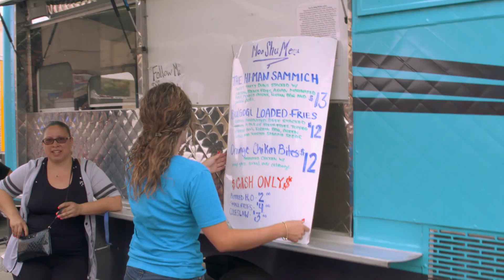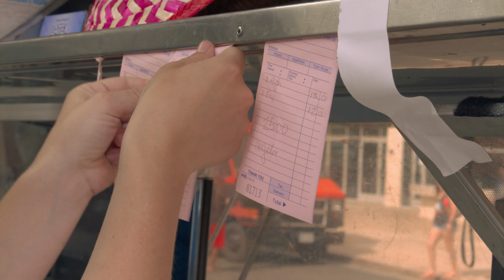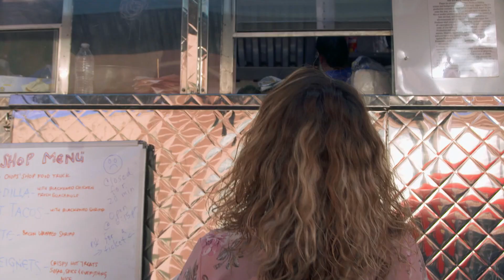El día 2 está por llegar a su fin | Food Truck: La Gran Carrera | Food Network Latinoamérica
Los food trucks terminan el segundo día con bastantes clientes.